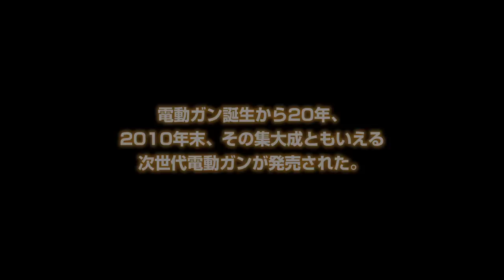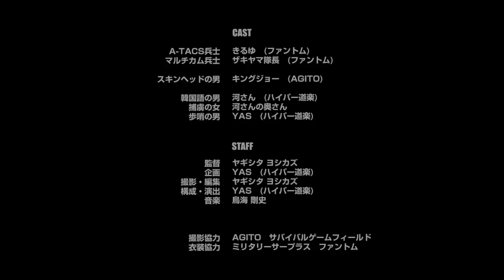MARUI SCAR-L in AGITO The MOVIE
東京マルイの電動ガン誕生 20周年の記念を込めて勝手にプロモーションビデオを作ってみました。